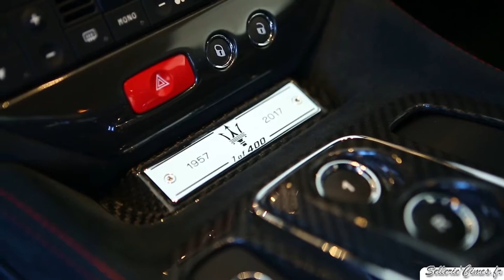Maserati Gran Turismo Sport SESSANTA EDITION - 1of400 - Rosso Italiano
You see it first here !
For sale at Maserati Annecy, the amazing Gran Turismo Sport Sessanta Edition will be unveiled during the next Auto Show in Paris in 2 weeks.

Built to celebrate the 60th Anniversary of the victory of Juan Manuel Fangio in 1957 with a Maserati 250F, the Gran Turismo Sport Sessanta Edition will be produced at only 400 units.